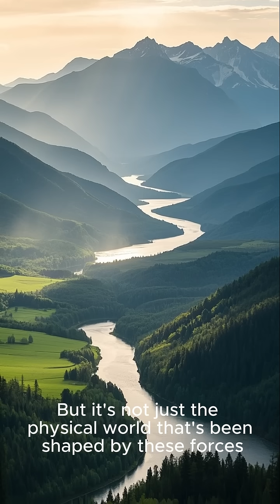The history of the formation of the Earth from its beginnings to the present.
Let's take a look at the formation of the Earth together.